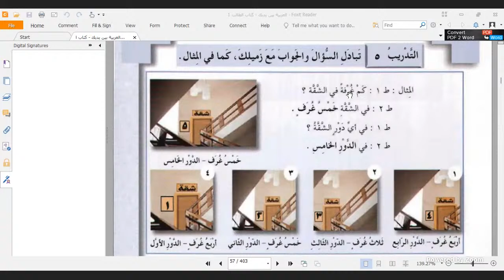nashisrussunnah Pesantren's Personal Meeting Room